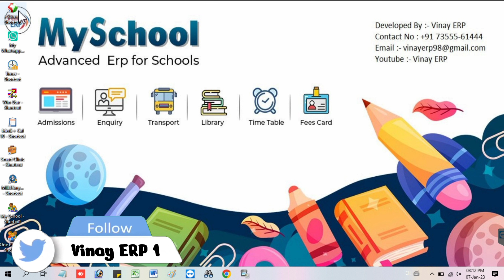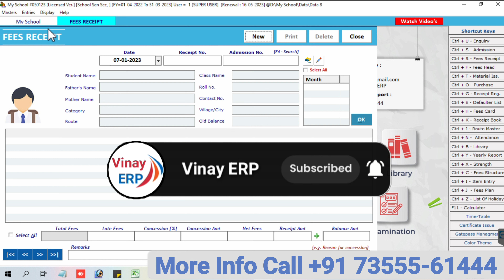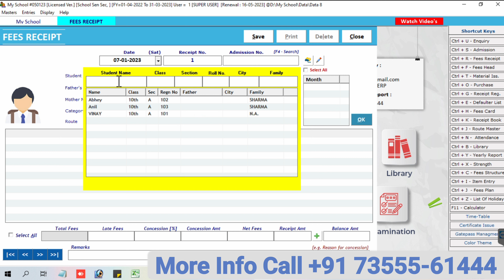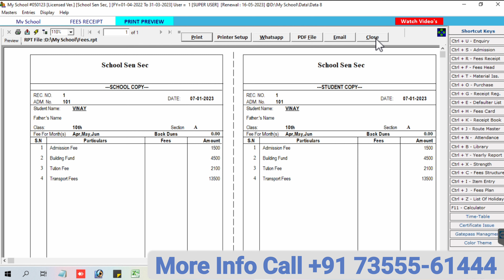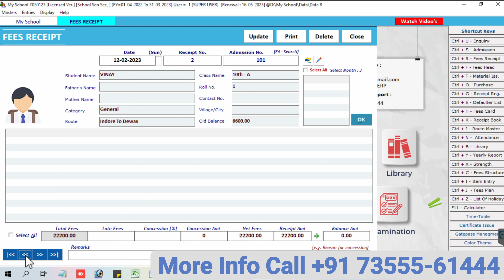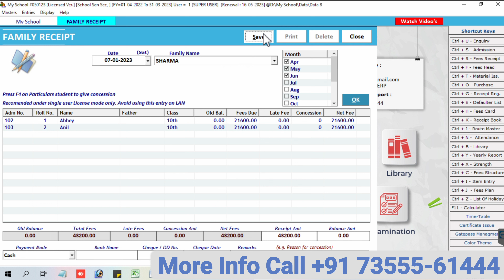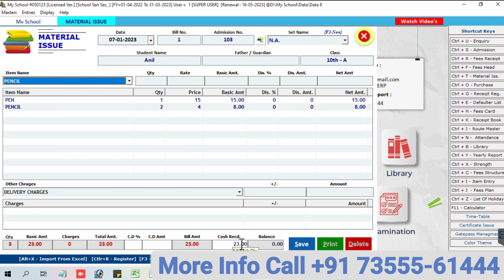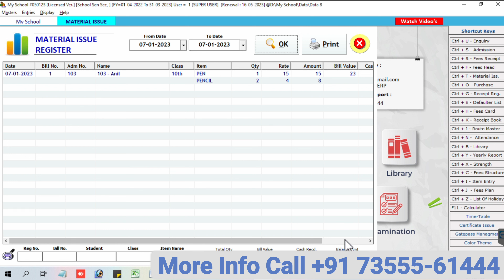My School - School Fee Management Software || Student Management System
Share Your Review and Rating On Map :-

Let’s have a cup of tea together. Our team will connect with you and show you demonstration for World’s Best ERP Software.

Please don’t hesitate to dial our number or take this opportunity